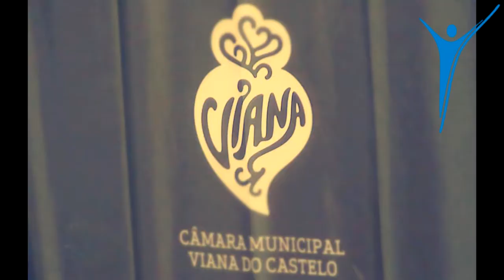2015 - Nacional TU, Elite Femininos